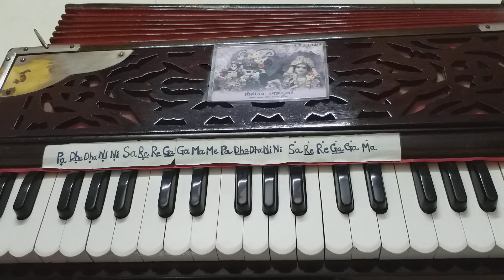Kirtan-Tune 54 | Aindra Prabhu |Vraj Vilas 1.1 |Harmonium| (2 beat)|Jagannatheshwari DD.